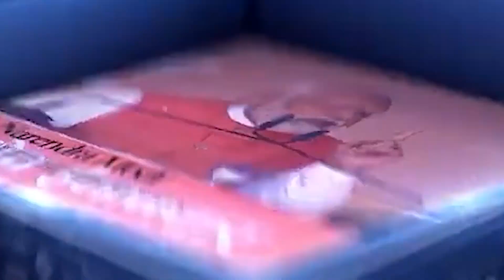पंजाब के सीएम भगवंत मान की बल्लेबाजी देख भाजपाई कोमा मे पहुचें-गुजरात में भाजपा मे हाहाकार मच गया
When Assembly election in Gujarat 2022?
When Gujarat CM election?
Is there any election in 2022?
Which state has election in 2023?

Who Will Gujarat Election 2022?
What elections are held in 2022?
How many years BJP is ruling Gujarat?
Is there any election in Gujarat 2021?
Is there any election in 2022 in Gujarat?
Which party is running in Gujarat?
How many BJP MLA are there in Gujarat?

upcoming elections in gujarat 2022
who will win gujarat 2022 election? - quora
can congress win gujarat in 2022
gujarat opinion poll 2022 c voter
gujarat opinion poll 2023
gujarat election 2022 opinion poll in hindi
gujarat election 2022: aap
gujarat election 2022 result date

What is the education system of Gujarat?
Is Gujarat for good state for education?
What are the models of school?
What is the education system like in India?

What is Delhi education model?
Why Delhi is best for education?
What are the models adopted in Indian education?
Which is the education hub of Delhi?
ashish chanchlani
punjabi songs
dynamo gaming
bb ki vines
t series
tom and jerry
emiway bantai
study iq
#5 minute crafts
amit bhadana
stand up comedy
mumbiker nikhil
free fire
baby shark

ashish chanchlani
punjabi songs
dynamo gaming
bb ki vines
t series
tom and jerry
emiway bantai
study iq
#5 minute crafts
amit bhadana
stand up comedy
mumbiker nikhil
free fire
baby shark